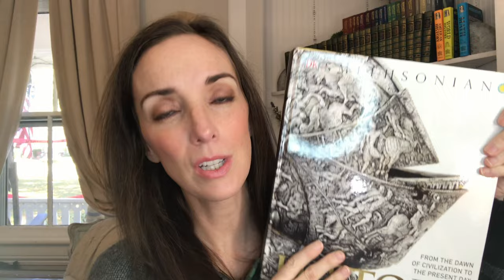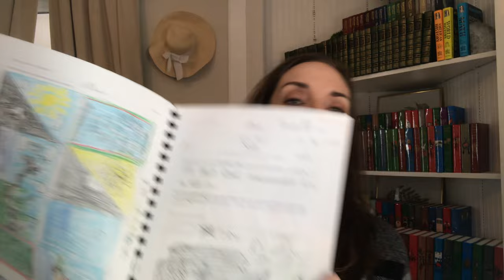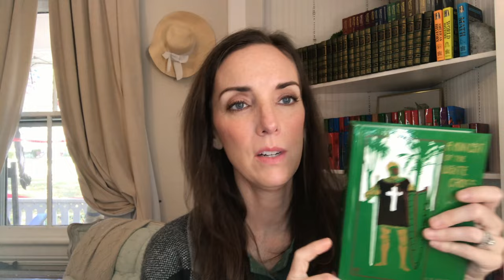3 Home School History Options & GA Henty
I'm giving three home school history options we have used. I'm providing links to resources I showcase below. Thank you for supporting my channel!

DK Books HISTORY

Do you love planning as much as I do?